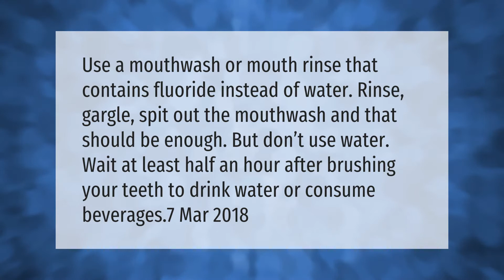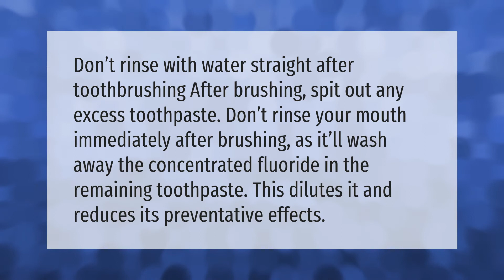Can you swallow after brushing teeth?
00:00 - Can you swallow after brushing teeth?
00:35 - How long should I wait to rinse my mouth after brushing?
01:05 - Is rinsing after brushing bad?
01:35 - How long should you wait to rinse after brushing?

Laura S. Harris (2021, April 14.) Can you swallow after brushing teeth?
    AskAbout.video/articles/Can-you-swallow-after-brushing-teeth-236980